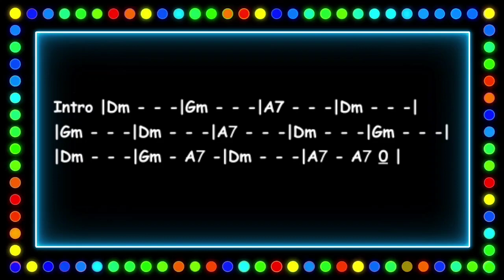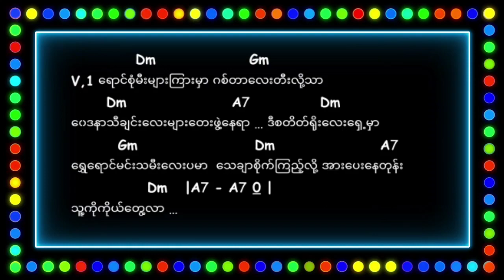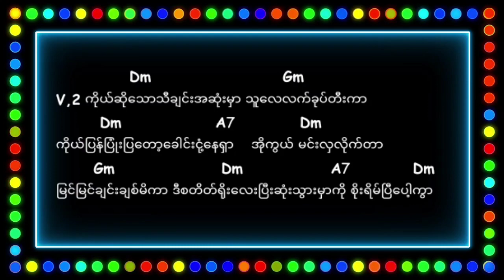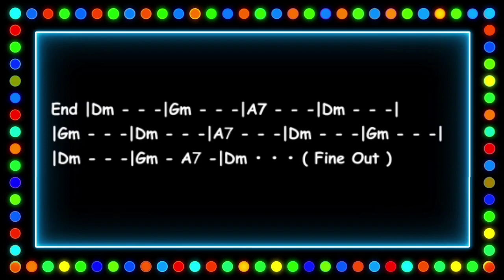သီချင်းရှင်ကိုကြင်နာပါ-ကိုင်ဇာ Song Lyrics Video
သီချင်းရှင်ကိုကြင်နာပါ
ရေး/ဆို-ကိုင်ဇာ(Live version)
မူရင်း Owner အား Credit
ပေးပါသည်။
ဒီသီချင်းအတွက် Tutorial တွေကို
တင်ပေးမှာဖြစ်တဲ့အတွက်
သီချင်းကိုနားရည်ဝအောင်
အရင်နားထောင်ထားပေးပါ
ကျွန်တော့်ရဲ့   Channel ကို
အားပေးတဲ့ အနေနဲ့
💲Subscrib ✅
🔔Notification ✅
လေးလုပ်ပေးခဲ့ပါနော်
❄ (Guitar Komun) ❄
▶Song Lyric◀